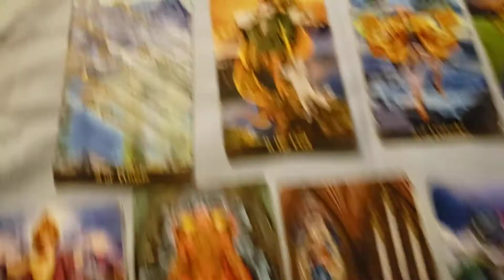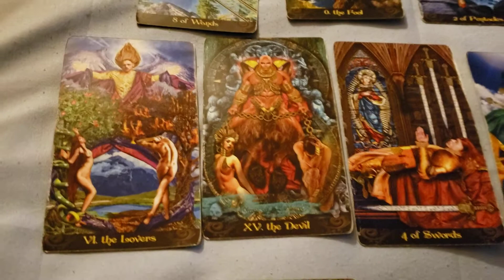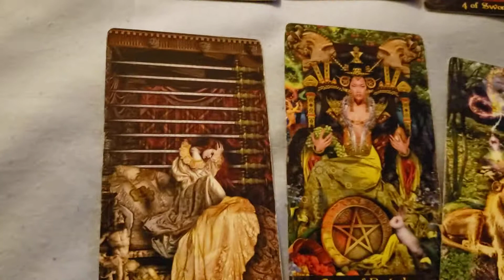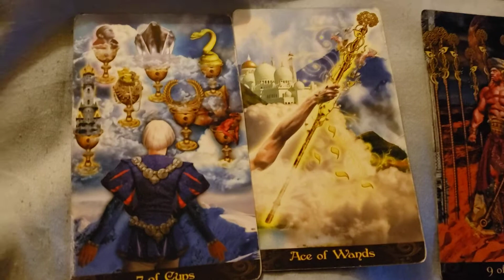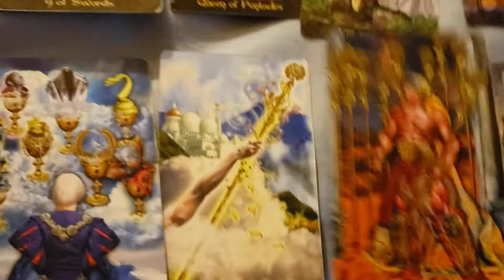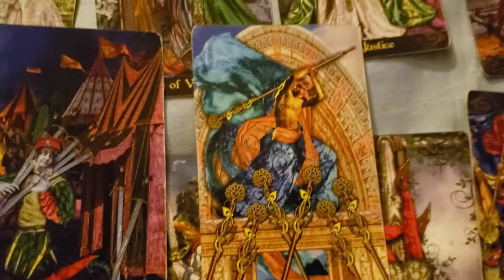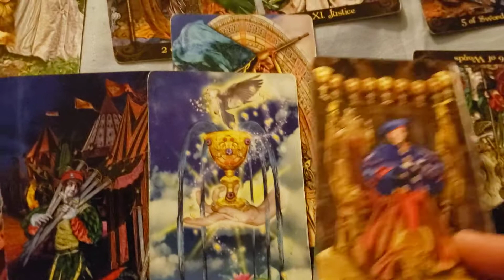Scorpio, Cancer, Pisces What are you going to do? 4.9.2021